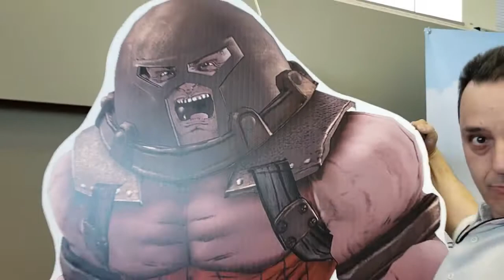fly event at Juggernauts office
41 Metropolitan Road Toronto
6 pm onwards
Free Event and Ronz Bday party 2018